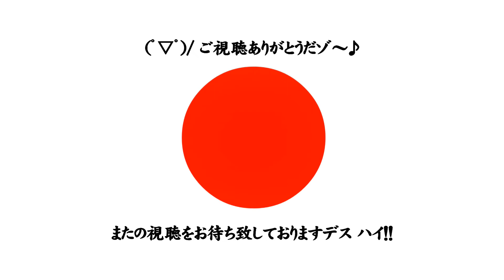ヘルシーチャーハンの作り方 肉抜きちくわと長ネギ♪ 低カロリー簡単料理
パラッととふっくらのすき間のチャーハン 作り方
肉と玉ねぎを使わずちくわと長ネギ+とうもろこしを代用！
焼き飯とチャーハンどこが違うのかわかりませんですｗ

チャーハン レシピ
材料
ごはん適量（あまり沢山作らないことを進めます）
長ネギ2本
ちくわ適量
🐣1個
とうもろこし（無くても可）

調味料
塩 コショウ（S&Bステーキシーズニングコレ万能♪）
鶏ガラスープ
醤油
にんにく
料理酒（水でもOK）

ご飯は常温程度の物を使った方がゆっくり作れます♪

当チャンネルでは地産地消と食料自給率向上をゆる～く推奨いたしております。

過度な期待をしない方は動画を沢山視聴してくださると
うp主は悶絶して喜びますですハイ m(_ _)m ではまた♪

あふぇり (ﾟ▽ﾟ)/ ご利用ありがとうだゾ♪
・商品購入先リンク ↓

★【香料・酸味料・糖類無添加】キリン本搾りチューハイ オレンジ 500ml×24本

★エリエール (日本製 不織布) ハイパーブロックマスク ムレ爽快 ふつうサイズ 30枚入 PM2.5対応・99%カットフィルター

★(° ꈊ °)✧˖°欲しい物リスト ♪